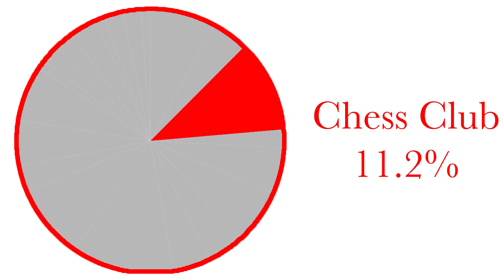Peer Perspective | Favorite Club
Welcome to The Peer Perspective, where students express their thoughts on a variety of school-related subjects
We asked kids about their favorite school club and why they enjoy it in this week's survey. Here's what they had to say: